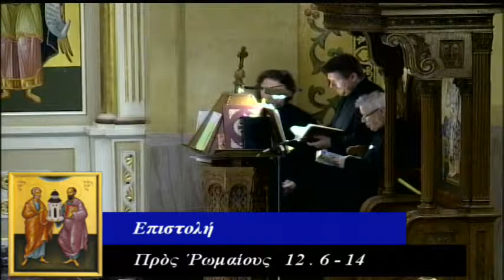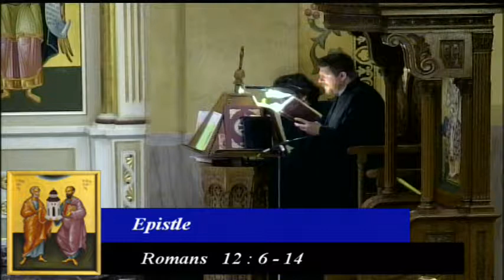Divine Liturgy 6th Sunday of Matthew 7/28/19 t Assumption Panagia Greek Orthodox Church Chicago, IL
6th Sunday of Matthew
Proistamenos Very Rev Fr. Timothy Bakakos
Presbyter Rev Fr. Dimitrios Burikas
Assumption Greek Orthodox Church Chicago, Illinois
The Epistle Reading St. Paul's Letter to the Romans 12:6-14
The Gospel According to Matthew 9:1-8

Sunday Service:
     Matins - 8:30 am
     Divine Liturgy - 10:00 am Main Church
Sunday School Liturgy - 9:45 am St Catherine's Chapel
Summer Hours:
     Matins - 8:00 am
     Divine Liturgy - 9:30 am